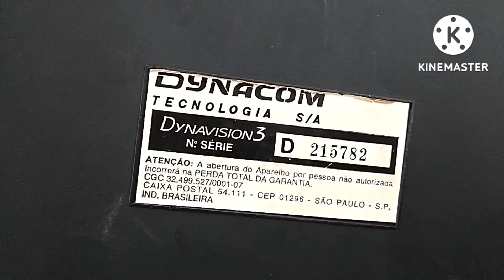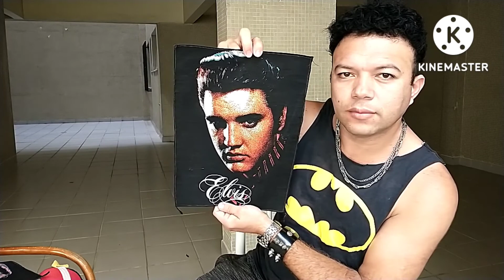caçada gamer jgames produções José Gomes feira da praça 15